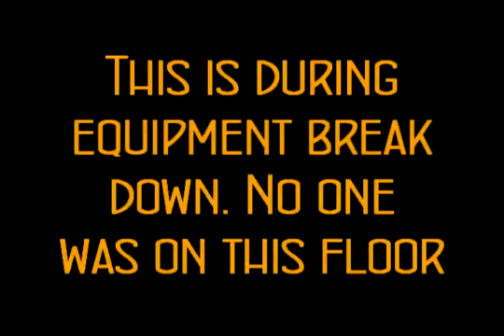OPR October (October 2nd) Omaha Paranormal Research ~ The Squirrel Cage Jail EVP 09 24 11 Breath2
Welcome to OPR October where we showcase our teams Evp's and findings of new and old cases alike. Joins back everyday for 1 to 2 videos!